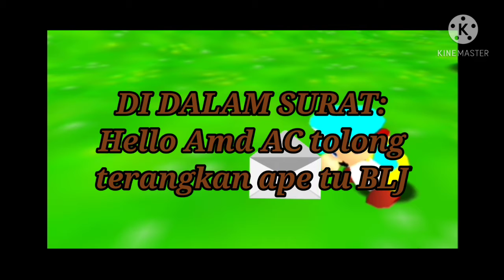MEME compilation #1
meme so aaaaaaaaaaaaaaa

BB65

KML DNI